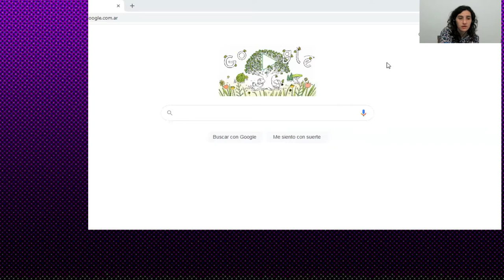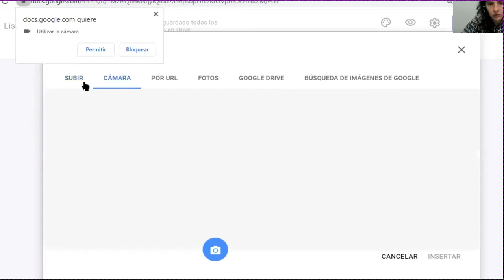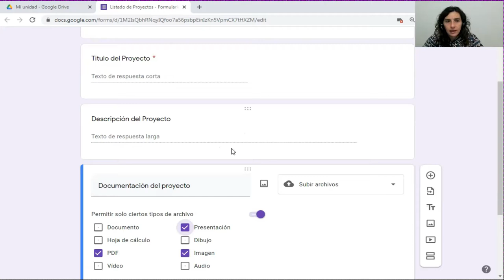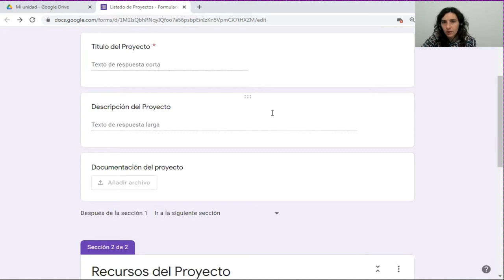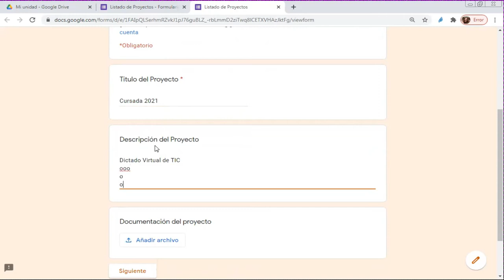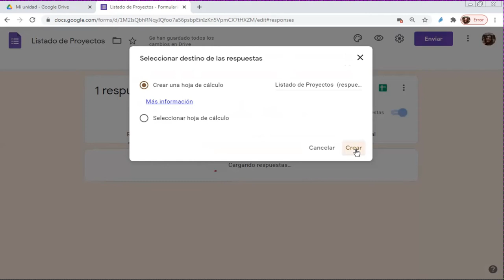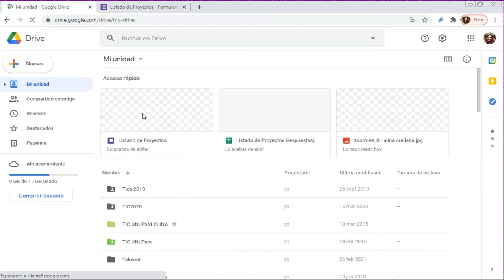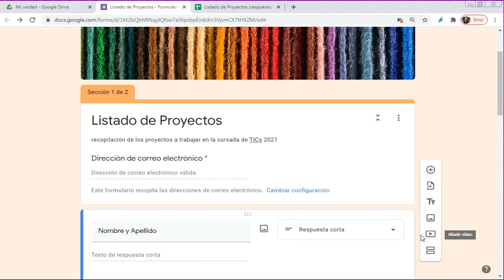Clase de los jueves - Proyecto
Herramienta Google Forms para relevar proyectos